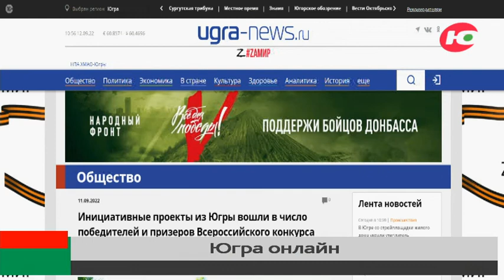Топиарный парк Пыть-Яха стал победителем конкурса проектов инициативного бюджетирования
Топиарный парк «Ноев ковчег» стал победителем Всероссийского конкурса проектов инициативного бюджетирования.